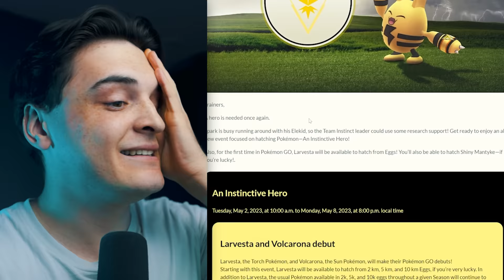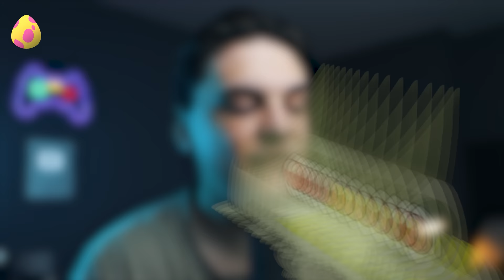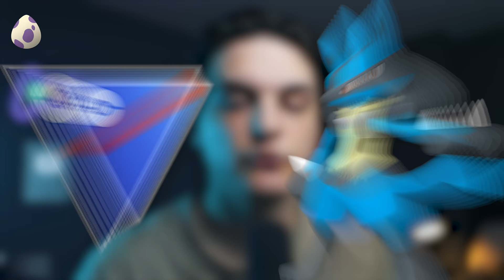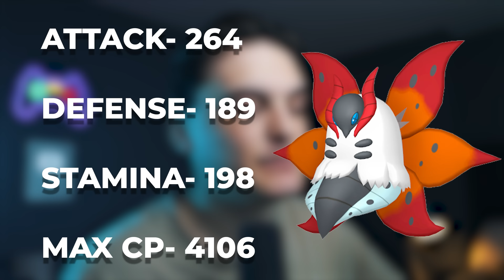INSTINCTIVE HERO EVENT TIPS & TRICKS | POKÉMON GO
TIMESTAMPS
0:00 - Intro
0:07 - Event Details
1:10 - Event Research
2:01 - UPDATE
2:33 - Best 2KM Hatches
2:57 - Best 5KM Hatches
3:22 - Best 7KM Hatches
4:04 - Best 10KM Hatches
4:40 - Is Volcarona Good?
6:27 - Double Move Baby Pokémon
7:00 - 12 X 12KM Eggs
7:38 - Platinum Medal Tips
8:42 - Outro

Mail Here!
OTTAWA RPO FAIRLAWN, ON, K2A 4E2

AUTOCATCHER'S!